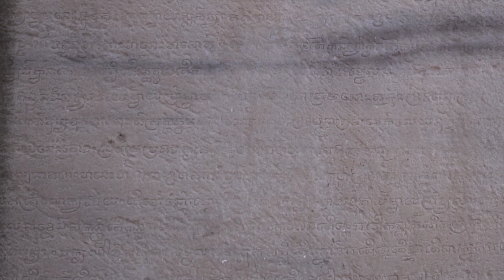ต้นแบบนครวัด ปราสาทหินใหญ่ที่สุดในประเทศไทย "ปราสาทหินพิมาย"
ช่วงนี้อยากเที่ยวปราสาทขอมอีกแล้วครับ แต่ยังไม่พร้อมเดินทางไปเขมรเลยเพราะถามกระเป๋าตังหลายครั้งแล้วไม่มีสัญญานตอบรับ  แต่ก็โหยหาความอลังการไม่หยุด และที่เดียวที่ตอบโจทย์ได้ก็คือปราสาทหินพิมายแห่งนี้แหละครับ สวยงาม อลังการ และขับรถมาได้ง่ายๆเลยครับ